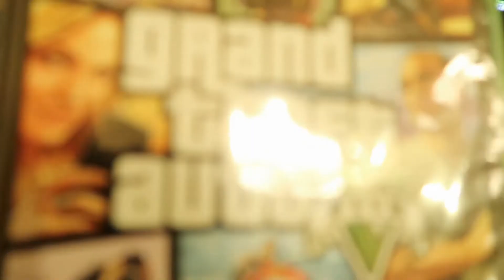jaiden blog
KingCoby"s Music⤵️